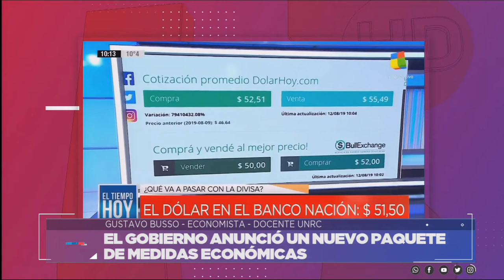EL GOBIERNO ANUNCIA NUEVAS MEDIDAS ECONÓMICAS - GUSTAVO BUSSO